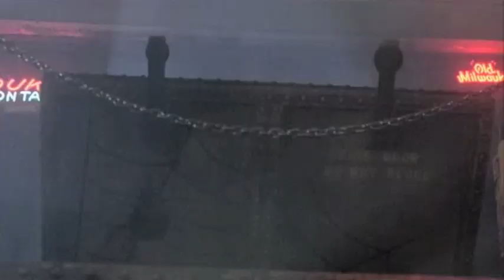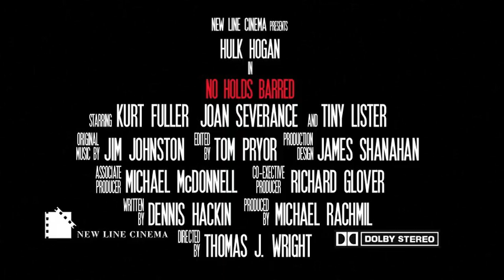No Holds Barred Original 1989 Theatrical Trailer HD REMASTER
This is my personal shot for shot remake of the original 1989 theatrical trailer for No Holds Barred using clips from the new HD rerelease of the film. Unless someone shows me otherwise, I believe this is the only existing version of this trailer in HD.